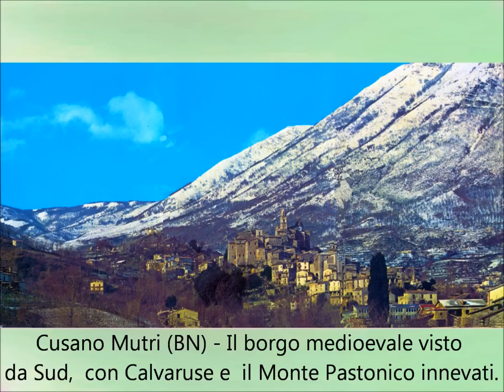Cusano Mutri, immagini panoramiche di questo paese di montagna.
Cusano Mutri si trova nel massiccio montagnoso del Matese, in provincia di Benevento. Confina con Pietraroja dove fu trovato il celeberrimo fossile di dinosauro "Ciro".
Ha meno di 5.000 abitanti ed è noto soprattutto per l’annuale “sagra dei funghi” di fine settembre.
È un comune a grande vocazione turistica, per le sue montagne, per i suoi boschi molto estesi, per i suoi paesaggi, per le sue sorgenti di acqua purissima, per i suoi funghi ed altri prodotti del sottobosco, per i prodotti dell’artigianato locale, ecc. .